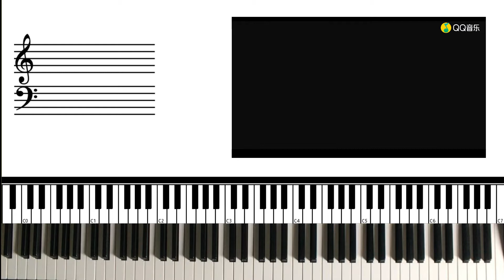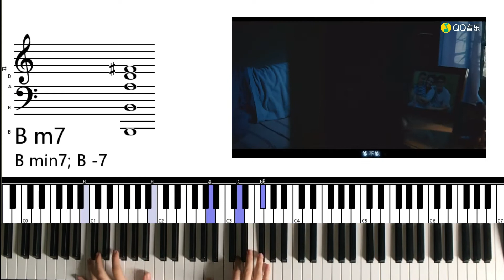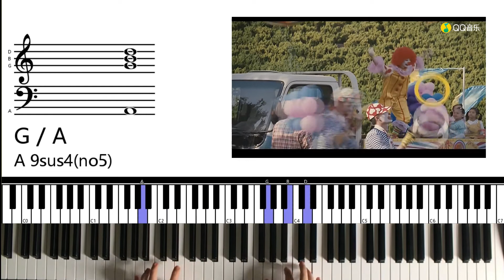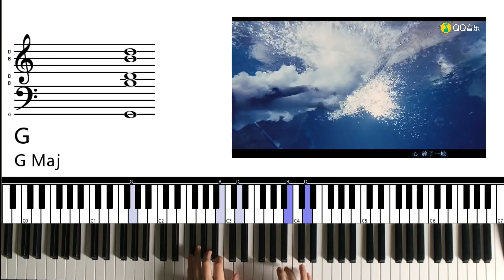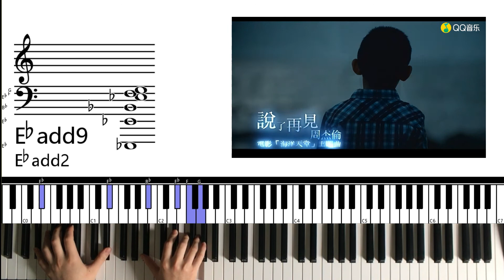【键盘小哥教你弹】说了再见（周杰伦曲库里最催人泪下的歌曲）全网最原版的演奏没有之一~